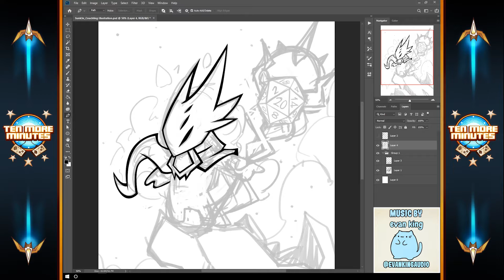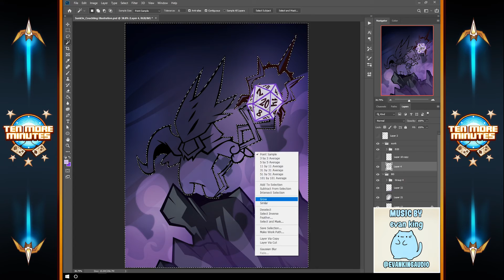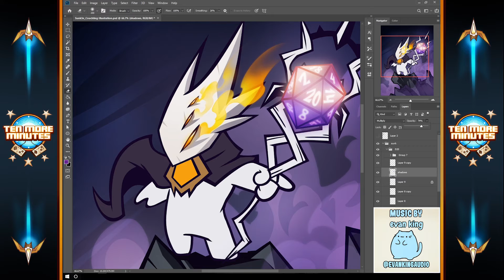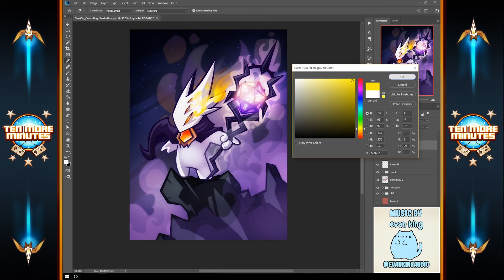Couchling Patron SpeedPaint: Sunk3n - TenMoreMinutes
Want your own custom Couchling and a ton of other benefits!?  Consider becoming a Patron!

SUPPORT EVAN KING AND THEIR MUSIC!
Song Name ► Evan King - Tundra. exe

Created with Photoshop and Wacom Cintiq.